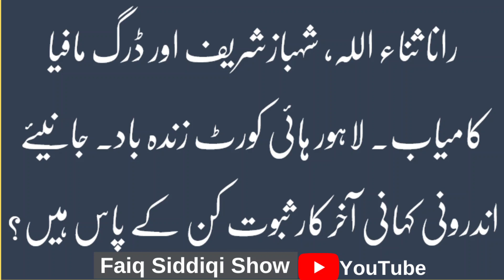رانا ثناء اللہ، شہبازشریف اور ڈرگ مافیا کامیاب۔ لاہور ہائی کورٹ زندہ باد۔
جانیئے اندرونی کہانی آخرکار ثبوت کن کے پاس ہیں؟ ویڈیو لنک پر کلک کریں۔ متفق ہیں تو ذیادہ سے ذیادہ ویڈیو کو لائک اور شئر کریں geonewsاور ہمارا چینل سبسکرائب کریں، شکریہ